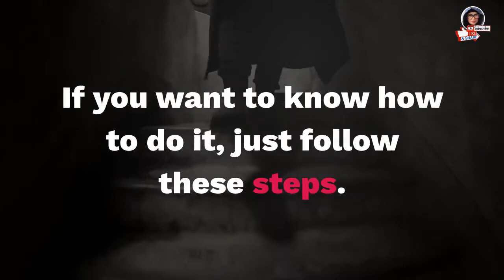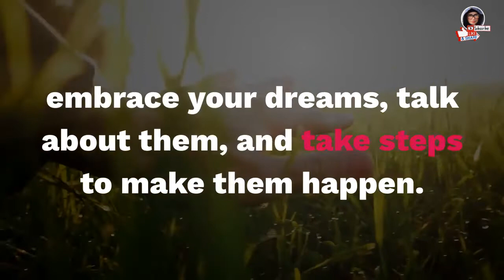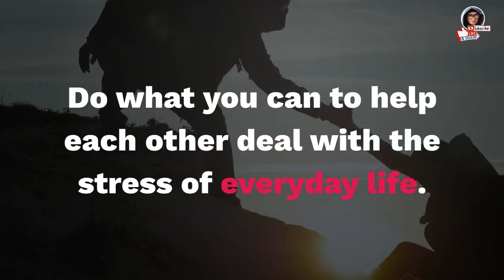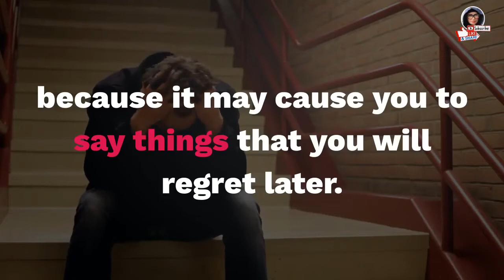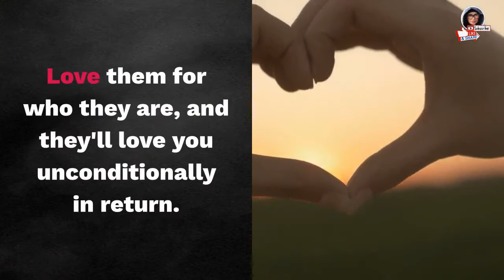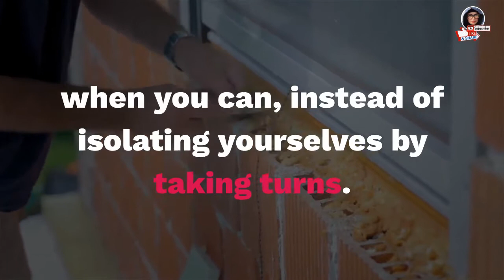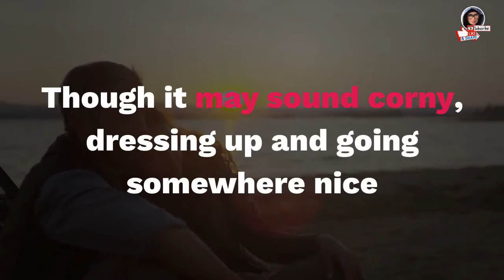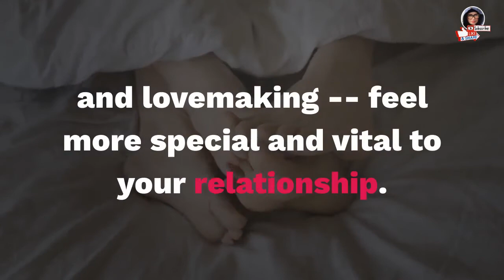DID-U-KNOW?-HOW TO BE A GOOD WIFE?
Being a good wife is not easy, even if you have a near-perfect spouse. To be a good wife, you have to be able to communicate effectively, to keep your romance alive, and to be your spouse's best friend while maintaining your own identity. If you want to know how to do it, just follow these steps.

Please support our YouTube channel 👉

mrs-HOW